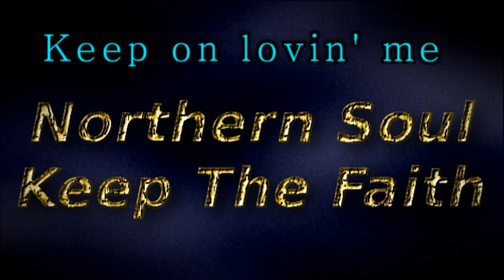Francis Nero - Keep on lovin' me